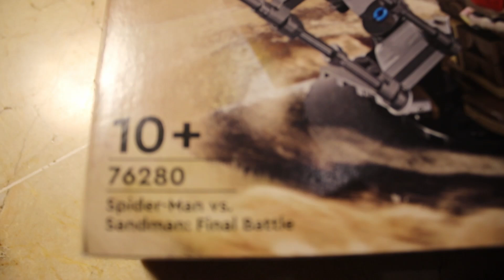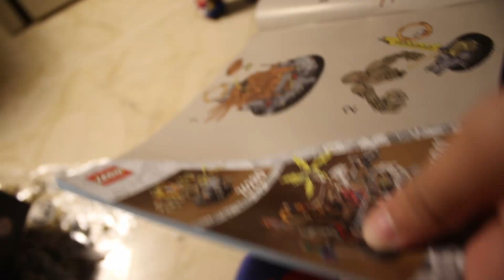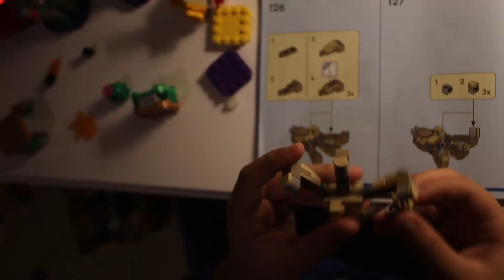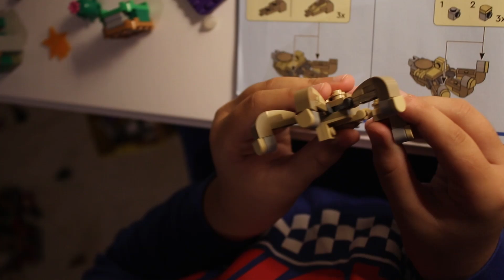Feliz Cumpleaños 9 años: Lego Marvel Spider-man vs. Hombre de Arena Batalla Final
Celebra con What a Toy! ¡Qué juguete! el 9º cumpleaños del peque de casa y mira los regalos que le han hecho.
El segundo regalo que abre es Lego Marvel Spiderman vs. Hombre de Arena Batalla Final que es un juguete a partir de 10 años.

¡Felicidades, campeón!.